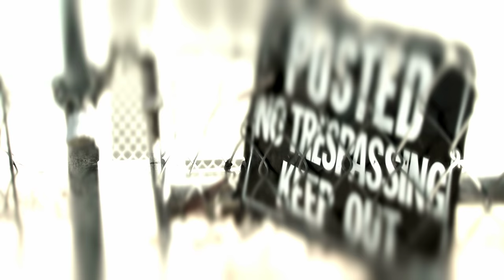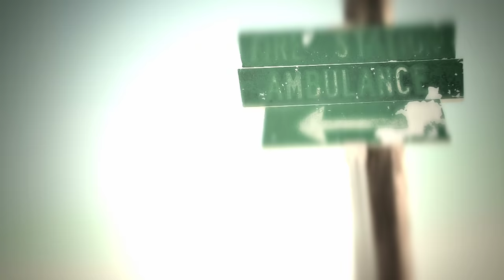Edisun "Medicate" OFFICIAL MUSIC VIDEO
The Official Music Video for Edisun "Medicate" . Produced by Fortress Entertainment. Directed by Devin DeHaven